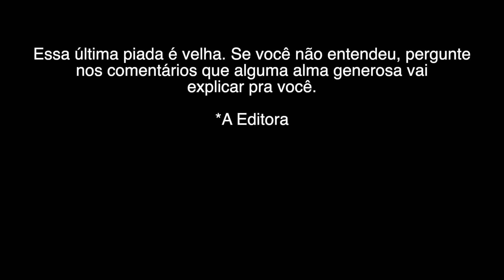COMPRAMOS O SOFÁ! - Ep.1487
Finalmente, depois de um ano de casa nova, finalmente compramos o sofá que o Leon tanto queria.
Aproveitamos e compramos mais umas coisitas aí pra casa.

​ @Coisa de Nerd   @Financeiro   @República Coisa de Nerd   @Quero Ouvir Podcast